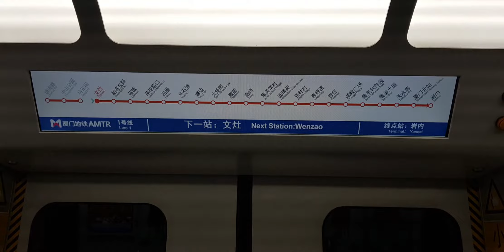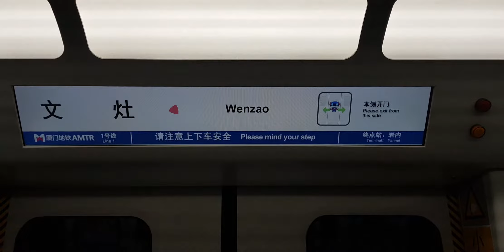샤먼메트로 1호선 wenzao역 이번역+다음역 안내방송 및 측면 lcd